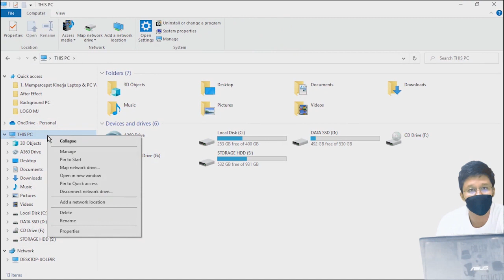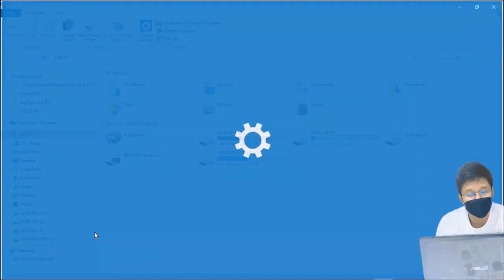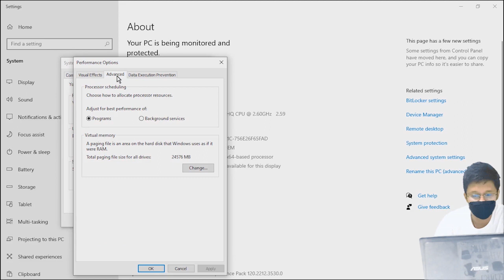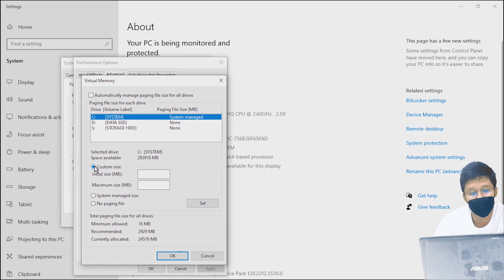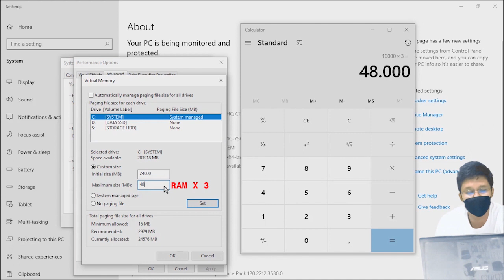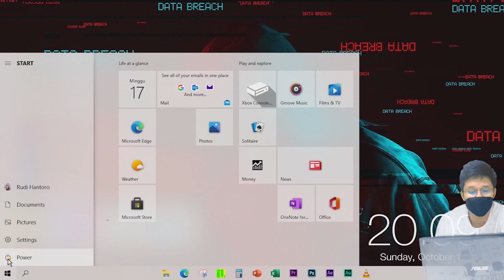Cara Mengatasi Laptop Lemot | Cara Setting Virtual Memory | Membuat Laptop Ngebut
Cara memaksimalkan kinerja PC & Laptop dengan OS Windows 10 agar lebih cepat.
Jika kapasitas RAM kurang dari kapasitas yang dibutuhkan aplikasi maka apa yang terjadi sudah pasti "NOT RESPONDING". Namun bisa kita atasi dengan cara menyeting virtual memory. Cara kerjanya pun cukup sederhana dimana kelebihan beban RAM yang berlebih untuk sementara akan dialihkan ke Virtual Memory. Tapi ingat ini hanyalah sebuah trik bukan solusi untuk memecahkan masalah kekurangan RAM.

Parameter yang perlu dirubah :
RAM 4GB :
Initial Size = 6000
Maximum Size = 12000
RAM 8GB :
Initial Size = 12000
Maximum Size = 24000